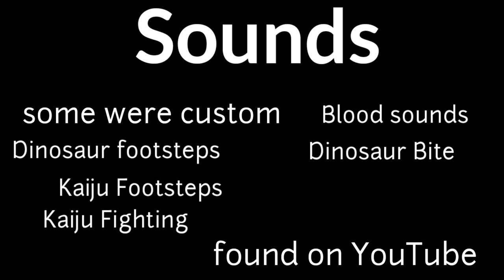Fight Of The Prey (2022) (No Budget Film Contest) :Greatnate98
this film was made for the official no budget film contest created by Greatnate98.

I was finish my school for the summer break and decided to join the contest and did the best I can to film some good shots and also do some editing and taking time on it also.

I really hope you enjoy this film